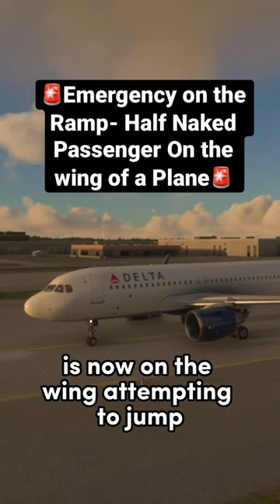🚨Emergency on the Ramp- Half Naked Passenger On the Wing of a Plane🚨